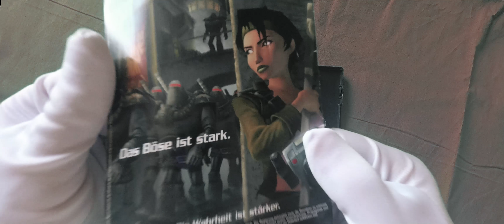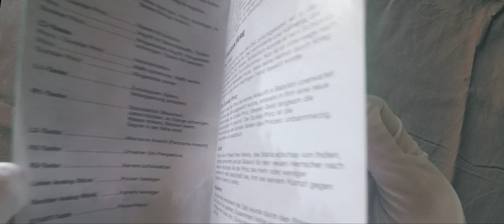You like Assassins Creed? Do not forget these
found these games after a long search in my basement. Still great games. Hope you enjoy!